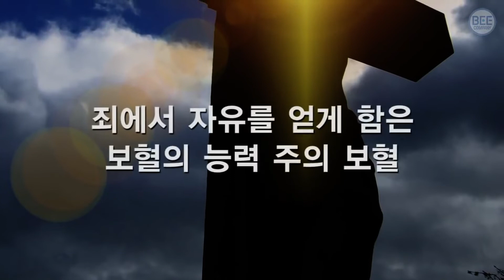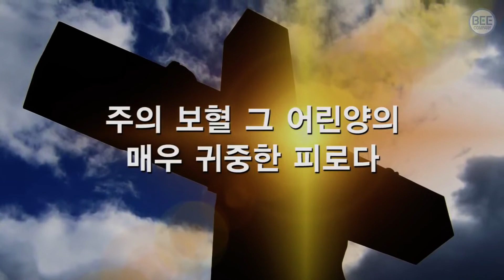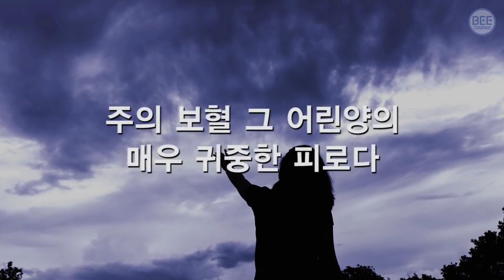(찬송가268장묵상) "죄에서자유를얻게함은" (진리와함께기뻐하는사람들)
[갈 1:4]
그리스도께서 하나님 곧 우리 아버지의 뜻을 따라 이 악한 세대에서 우리를 건지시려고 우리 죄를 대속하기 위하여 자기 몸을 주셨으니